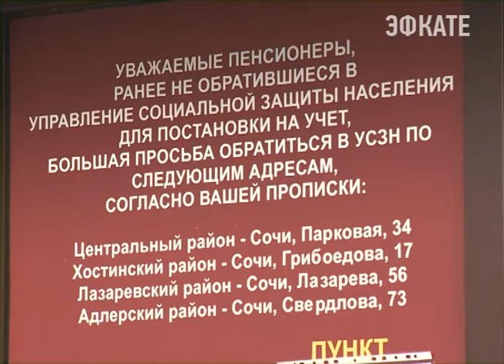Малоимущим пенсионерам Сочи доплатят 250 рублей. Новости Сочи Эфкате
Об этом сегодня на традиционной планёрке заявил глава города Анатолий Пахомов.
Сочи. Новости.
Телеканал Эфкате.